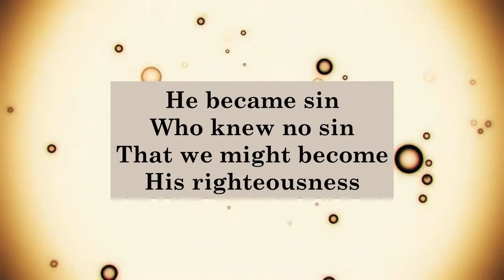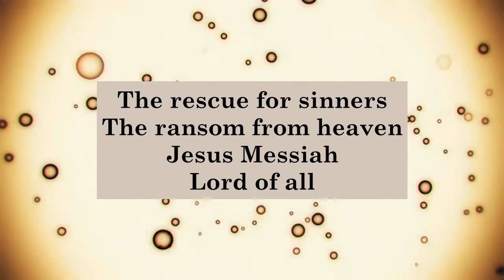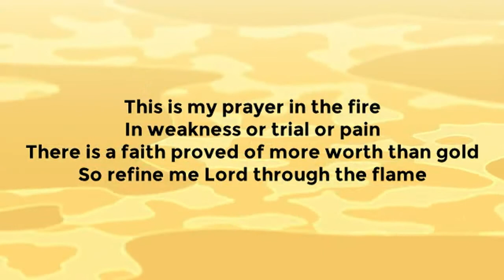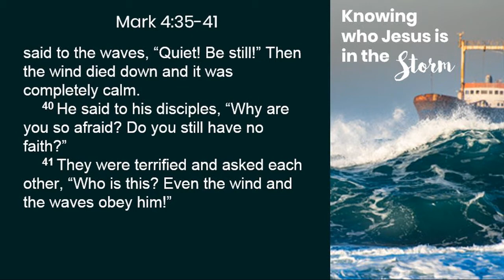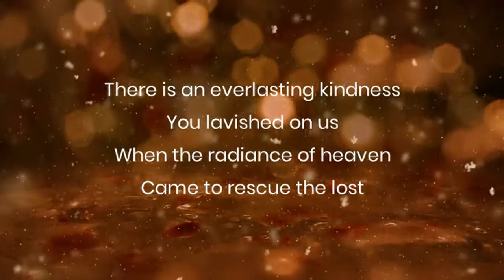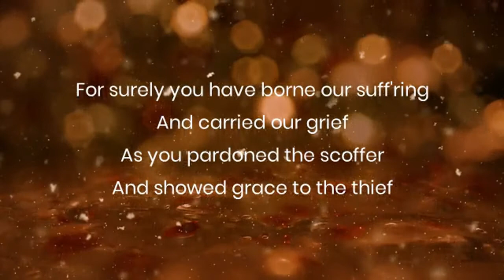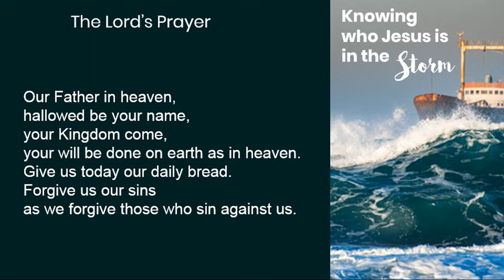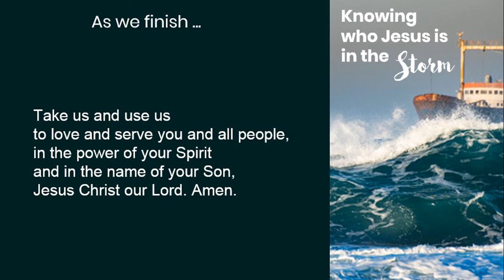LMAC Service 8 and 9 Aug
Pre-recorded Church at Home service from Lower Macleay Anglican Church for 8 and 9 August 2020.
Today, we welcome guest speaker David Rogers-Smith from The Bush Church Aid Society,  speaking about Mark 4:35-41.
If you would like to join a Zoom Lord's Supper service we’re meeting at the NEW time of 9 am on Sundays.    Saturday Zoom services are in recess until 22nd August.
Copyright information: All songs included in this service are performed by our music team, and are used by permission (CCLI streaming licence 85859).  Title music